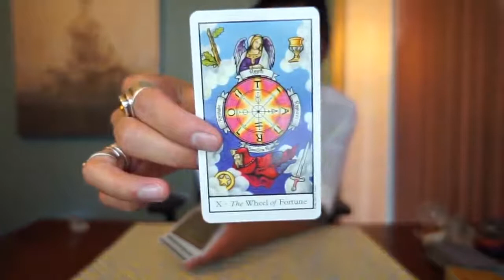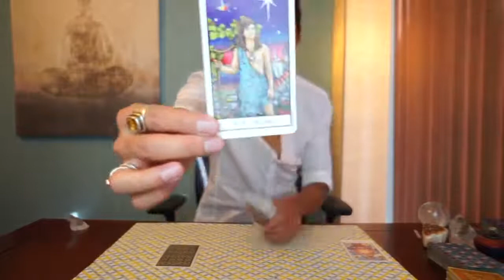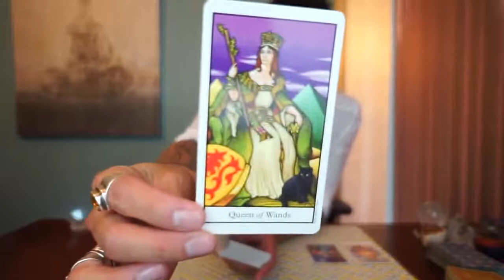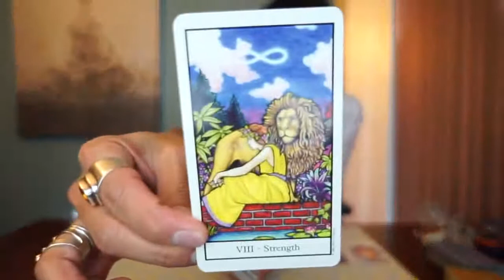CANCER BI WEEKLY SOULMATE DECEMBER 1-15 TAROT READING | EAT READ LOVE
CHITCHAT CHANNEL LINK:
GO FUND ME: